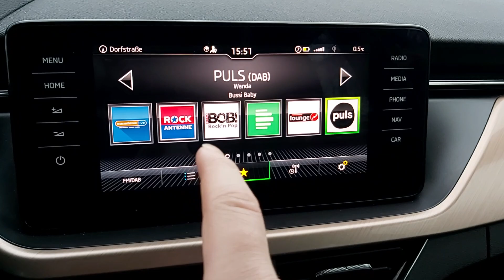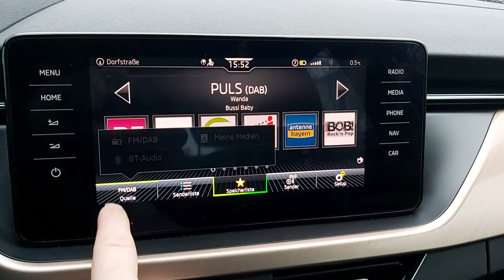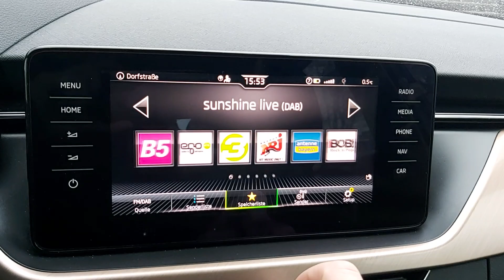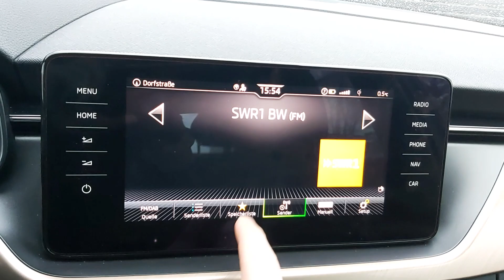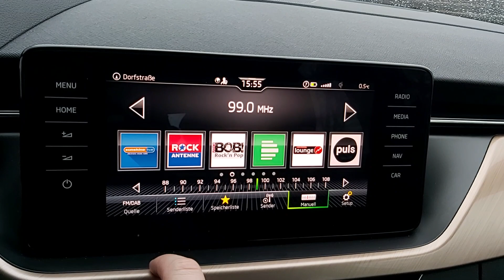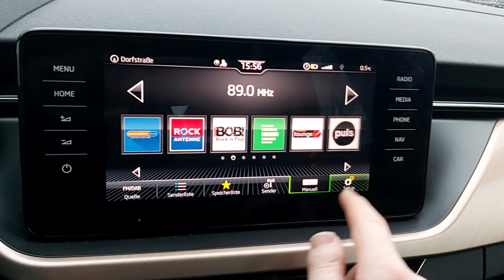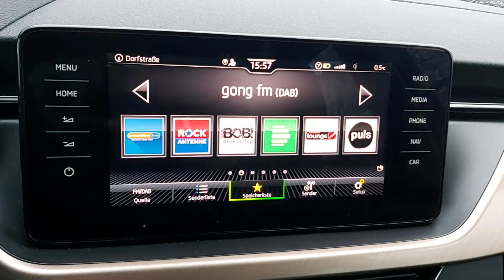[Radiovorstellung] Škoda Kamiq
Hallo zusammen, ich Präsentiere euch das Škoda Amundsen Radiosystem im Škoda  Kamiq, Das Video wurde in Ingolstadt-Unsernherrn am 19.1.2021 gefilmt. Ich hoffe euch gefällt es.